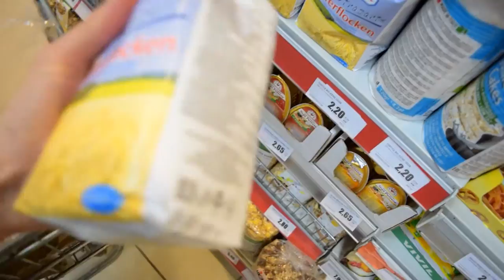My apartment turned into a FILM STUDIO!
I was drooling over the equipment :'(

I'd be happy for any feedback you have to offer on my vlog - it is, after all, a work in progress.